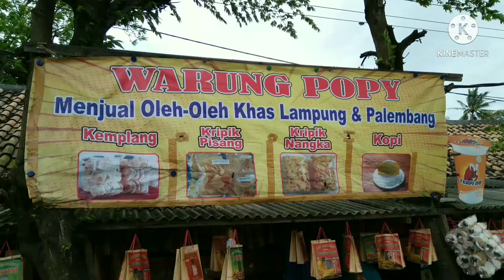oleh-oleh khas Lampung dan Palembang - warung Popy menjual oleh-oleh khas Lampung dan Palembang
aneka makanan oleh-oleh atau jajanan khas Lampung dan Palembang di warung Popy, harga sangat terjangkau yang berada di jalan lintas sumatera tepat dipinggir jalan .